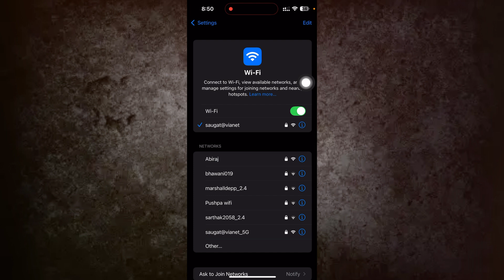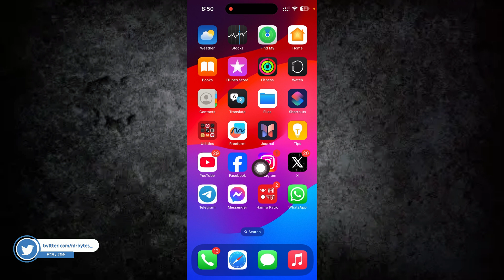Fix Facebook Messenger Time Not Showing | Messenger Last Active Not Showing Problem 2025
TOPIC QUERIES:
why does messenger sometimes show the last time that someone was active, and other times not?
Messenger last active not showing on iphone
Does Messenger show last active after 24 hours
How long does Messenger show last active
How to see last seen on Messenger if hidden
Messenger active status on but not showing
Messenger last active not showing ios
How to fix Messenger not showing active friends